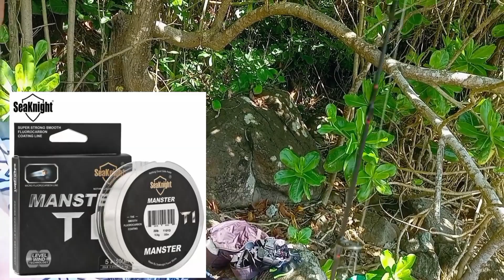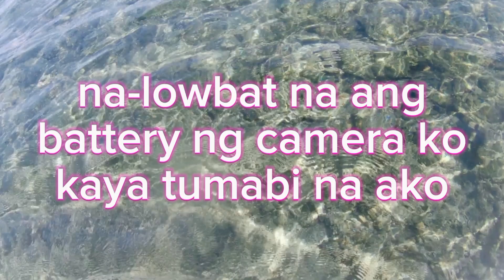FIELD TEST OF KASTKING ULTRA LIGHT FISHING ROD SET UP | SHORE CASTING | FISHING ADVENTURE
This fishing video is the first field testing of my new Kastking Ultralight spinning fishing rod setup.

Hope you'd enjoyed watching my fishing adventures videos, and also my fishing tutorials videos in this channel.

Coz' that's a big help for me to fulfill and achieve the Ultimate goal of this YTC.